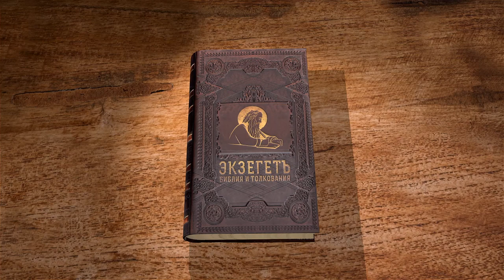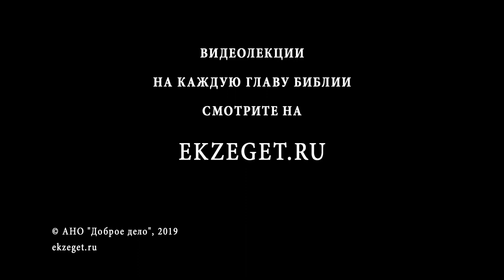Вторая книга Паралипоменон. Глава 6. Протоиерей Олег Стеняев. Ветхий Завет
Речь и молитва Соломона, как в 3 Цар. 8. В речи к народу Соломон сказал, что Бог благоволит обитать во мгле. Объясним значение этого трудного для понимания выражения. Царь благословил всех израильтян и пересказал обетование Божие Давиду. Стоя у жертвенника Господня на амвоне, царь обратился ко Господу, прославил Его верность. Для чего же Соломон построил Богу храм, если Бог не в рукотворных храмах живёт? Также обратим внимание на слова молитвы: Соломон просит Бога, чтобы Он помогал вершить правосудие, когда трудно будет установить виновного, а также, чтобы Он миловал народ, обращающийся во время бедствий. Иноплеменнику, молящемуся в храме, Бог будет благотворить так же, как и израильтянину, чтобы о Господе знали все народы земли. Если уведены будут израильтяне в плен, то они могут обращаться в сторону Святой Земли (так поступал Даниил пророк). Соломон также молит, чтобы Господь помянул милость Свою к Давиду.